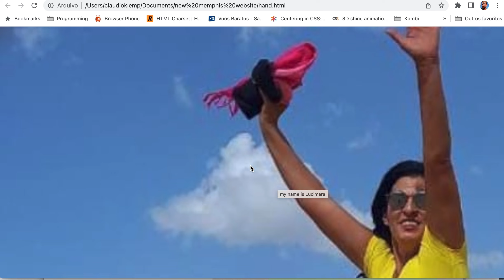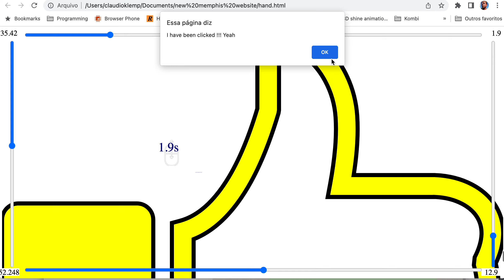The Finger ...new version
New version of the Finger. A programmable element in a internet page, which can execute a program... here you see how I program the finger to change aspect, be greater and smaller, faster and slower... scroll down a page to a specific place or click an element ... telling you here "I have been clicked ...Yeah ' , if clicked.